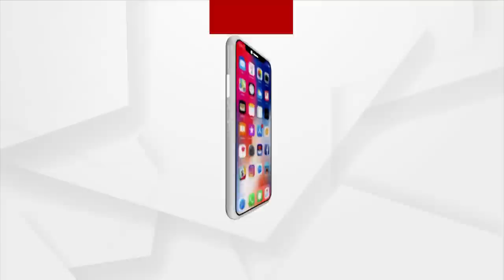Puri Srimandir Chullah Vandalism; 1 Arrested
A 30-year-old man has been arrested in connection with the vandalism case at the kitchen in Puri’s Jagannath temple.